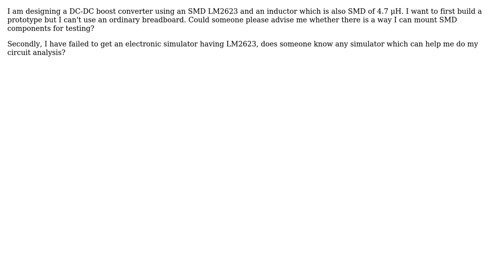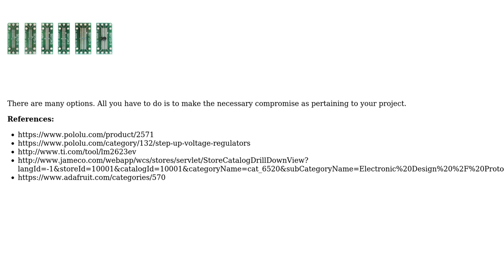Engineering: SMD Bread board and electrical simulation software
With thanks & praise to God, and with thanks to the many people who have made this project possible! | Content (except music & images) licensed under CC BY-SA | Music | Images & others | With thanks to user Wasabi user Ronnie Ssejjuko user Mahendra Gunawardena and the Stack Exchange Network Trademarks are property of their respective owners. You are responsible for your own actions.